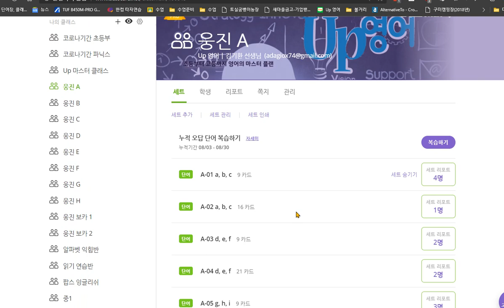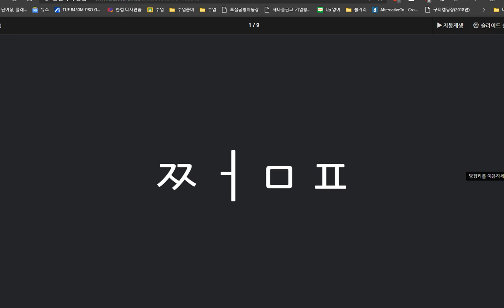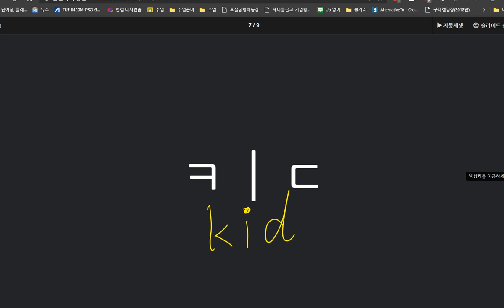박시후 2020 09 03 알파벳은 거의 완성됨 지난 시간에 이어 파닉스 수업 계속 중